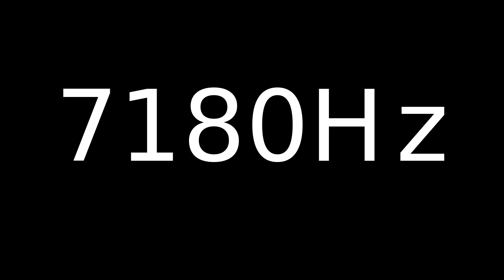Speaker Sound Test 7180Hz